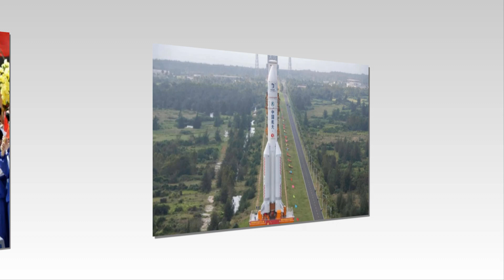ថាមែនៗចិន ច្រានចោលការចោទប្រកាន់របស់ អាមេរិក ថា​ខ្លួនចង់ធ្វើប្លង់រឹងយកឋានព្រះចន្ទ ព្រោះតែមូលហេតុនេះ..